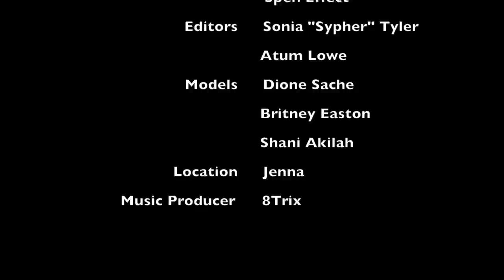King Jamez ft. SteveO The Writer "No Flex" Official Music Video Behind the Scenes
Directed by Antoine B. Watkins Sr. Edited by Sonia "Sypher" Tyler, BTS by Spen  Effects, Tony Franchise, and Voltron Productions. B.E.A.S.T. Nation

Steven
@SteveoTheWriter follows you

Singer. Songwriter/EMI Music Pub. Entrepreneur.